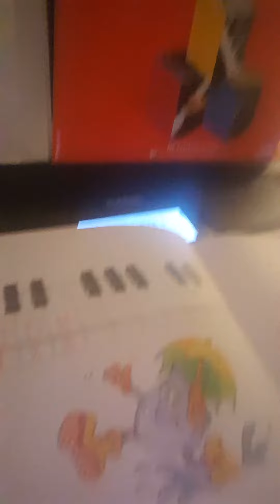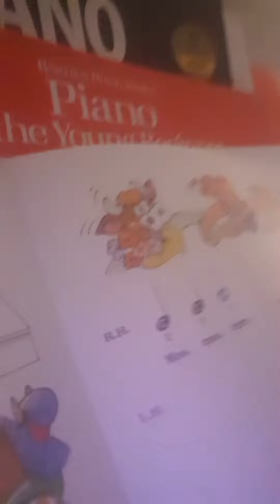Piano lesson 2 (beats of notes)